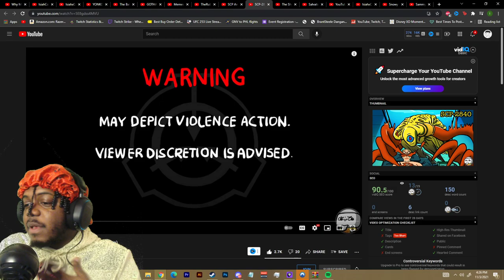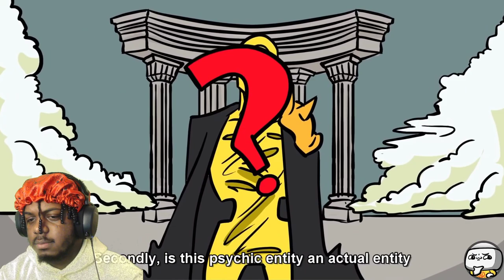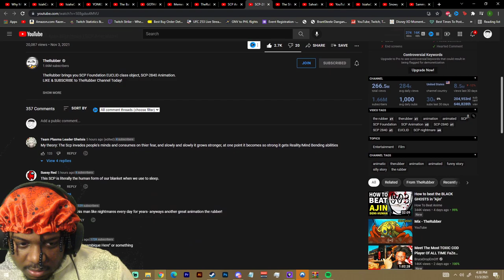SCP-2840 Apex Nightmare REACTION (SCP Animation)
SocialClub: @IsiahCozy

$IsiahCozy